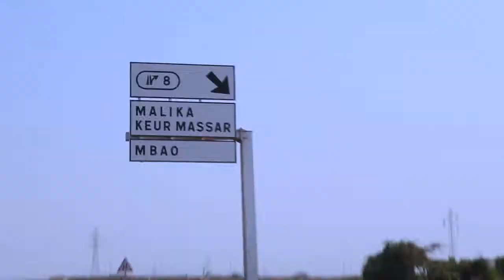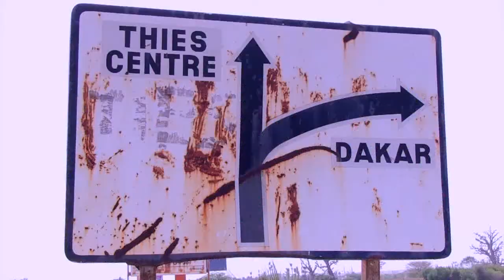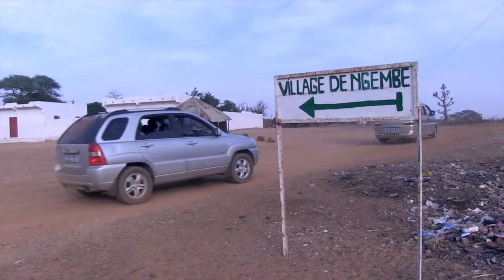Khaly Thioune - Mame Massamba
Hermanos Thioune video réalisée par Dawise (Sénégal)